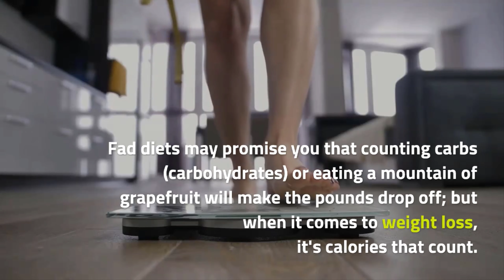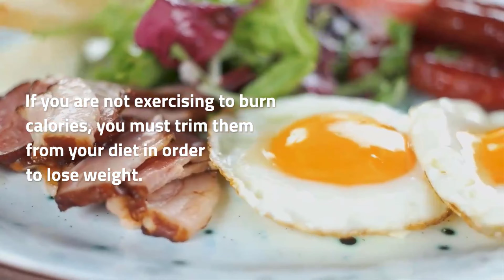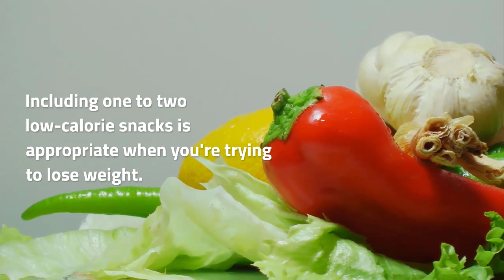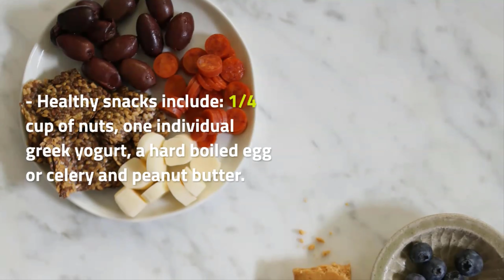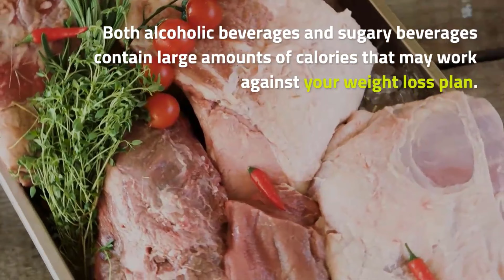How to Lose Weight Without Exercising | How To Lose Weight Fast | Weight Loss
When it comes to losing weight, it's all about diet and exercise, right? It doesn't have to be.
A new study published in the journal Applied Physiology, Nutrition, and Metabolism adds to a growing body of research that shows that while both markedly improve overall health, they do not have an equal effect on weight loss.